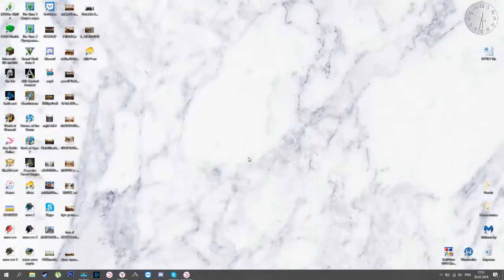|Star Stable Online| - Покупка 2-х лошадок!!!! Магический Шайр и Северо Шведская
Так давно хотела этих двух лошадей...и вот я их купила!
Покупала я их со своей сестрой, на что покупка была еще более весёлой)